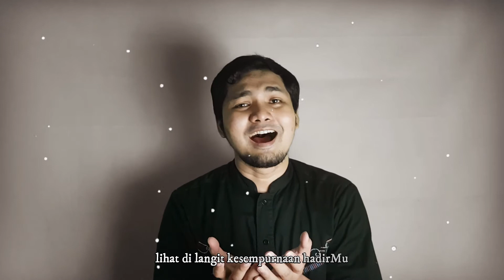KEBESARAN-MU | Cover | Akbar AlQadly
Bismillah..
MaasyaaAllah...

Kali ini saya mengcover sebuah lagu KebesaranMu ST12
Cover By Akbar Alqadly